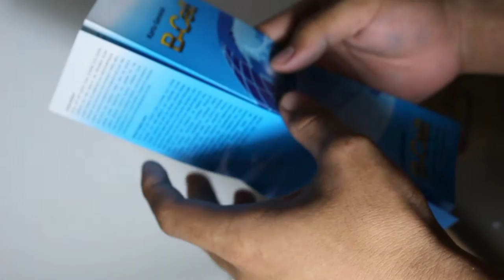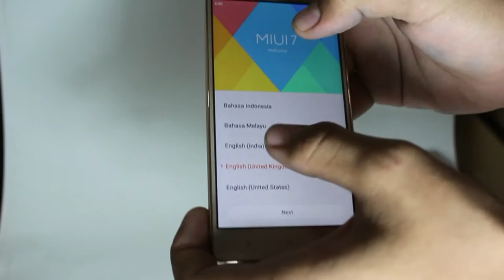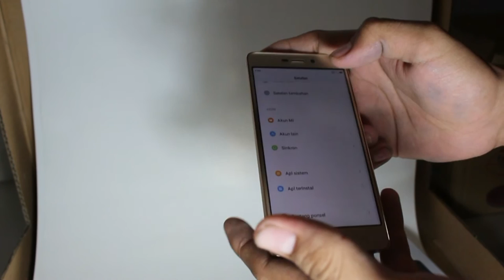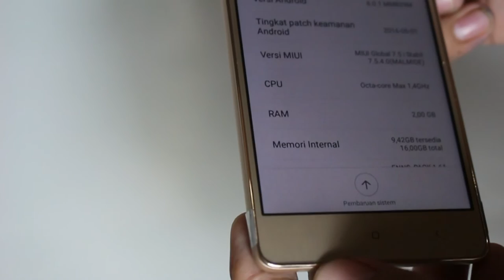Unboxing & mini review xiaomi redmi 3S-indonesia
Xiaomi redmi 3S versi terbaru xiaomi redmi 3 dibawah 2 jutaan tapi kualitas high end.

CAMERA Primary 13 MP, f/2.0, phase detection autofocus, LED flash